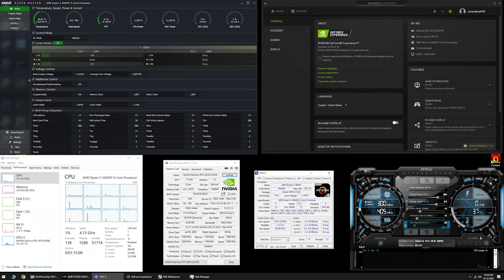COD: Warzone - RTX 2070 Super + R5 3600XT - 1080p, 1440p & 4K - Low & High Settings - Season 5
Field of View = 120 (Max)

Time Stamps -
0:00 - CPU-Z - GPU-Z - System Specs

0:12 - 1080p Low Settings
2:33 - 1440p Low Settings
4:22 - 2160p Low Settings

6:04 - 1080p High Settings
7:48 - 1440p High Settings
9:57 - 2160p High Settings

- System Specs -
GPU: MSI RTX 2070 SUPER GAMING X (Stock)
CPU: Ryzen 5 3600XT - 6C/12T (Stock)
CPU Cooler: Wraith Prism RGB
Memory: 16GB (2 x 8GB) 3733MHz 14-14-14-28 - FCLK 1867 1:1 (Tuned)
Motherboard: MSI B450 TOMAHAWK - AGESA 1.0.0.6
Power Supply: Thermaltake Smart 700W
OS: Windows 10 Pro Version 2004
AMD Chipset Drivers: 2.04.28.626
Nvidia Driver: 451.67

Case: Fractal Design Meshify C

Video Footage Recorded via AVerMedia GC573 4K Capture Card on 2nd PC (Ryzen 9 3950X & RTX 2070) (No FPS loss)

Track: Cartoon - Howling (ft. Asena) (Andromedik Remix)(Instrumental) Mastered